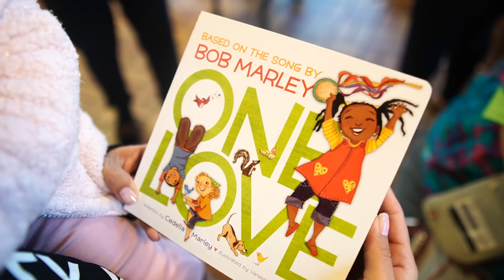WE WENT TO JAMAICA!! + HARMONY'S 1st BIRTHDAYY!! 🎂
WE WENT TO JAMAICA FOR HARMONYS FIRST BIRTHDAY!!! Here are the best moments of our trip!!